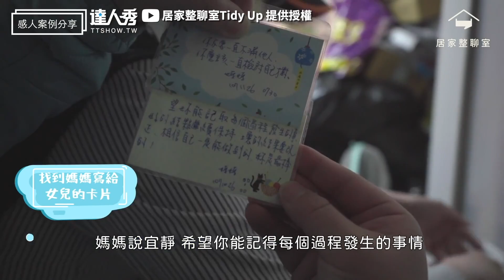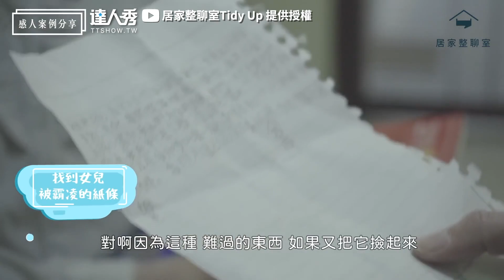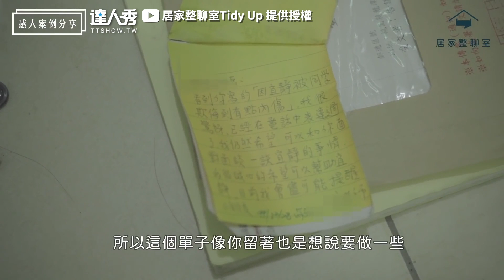【髒到無法洗澡...告別垃圾屋 助失能家庭斷捨離看哭網！】｜@tidyman_yt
改造前真的滿滿垃圾😱 (仙女編)